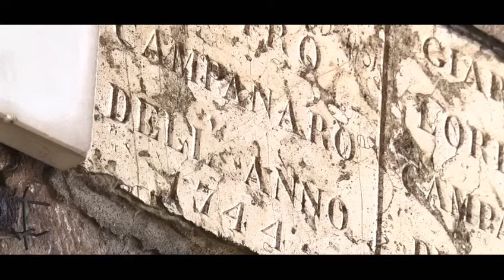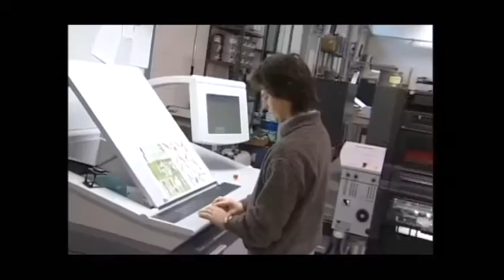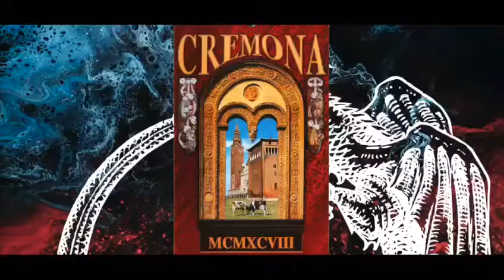25 anni di Calendari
FANTIgrafica e Mino Boiocchi raccontano venticinque anni di Calendari Cremonesi. Un'iniziativa benefica a favore dell'Associazione Giorgio Conti.

Voce : DARIO CANTARELLI